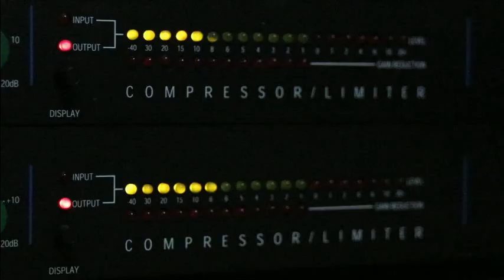'Visitation Part 3"music video from guitarist Denis Taaffe's 336th album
the track was recorded and performed live in Denis's music studio and improvised on the spot by Denis. created for dtguitar.com, here is guitarist Denis Taaffe's official music video for  track "Visitation Part 3" which is the last track  on Denis's soon to be  released  336th album Modern Rock Guitar Vol.336 'Performance Art'.